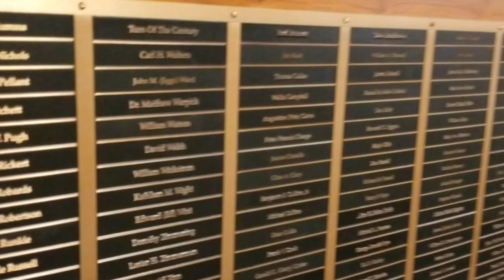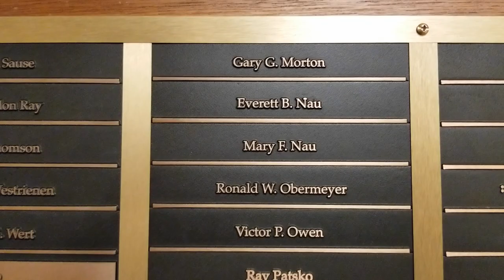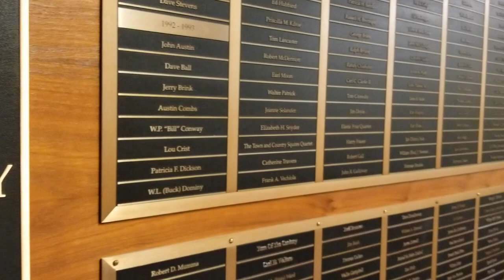Keep A Melody Ringing Plaque 2020 Inductees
2019 & 2020 name plate installation upon Harmony Foundation's Keep A Melody Ringing Plaque for donations made in loving memory.

Learn more about memorial giving at harmonyfoundation.org